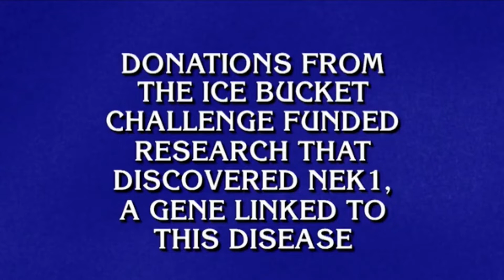ALS - New Hope from Ice Buckets | John Landers | TEDxNatick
The Ice Bucket Challenge was an unprecedented viral event that enabled John and other scientists to vastly accelerate the pace of research in the causes and potential treatments for Amyotrophic Lateral Sclerosis (ALS). With respect and humor, John shares his first-hand experience with the Ice Bucket Challenge phenomenon. John is a Professor of Neurology at UMass Medical School who has focused on using innovative technologies to identify genes contributing to ALS. He is a key member of an international consortium that is sequencing the genomes of over 20,000 patients to find novel genes contributing to ALS. John has received several million dollars from the ALS Association that was raised through the 2014 ALS Ice Bucket Challenge. John is a Professor of Neurology at UMASS Medical School who has focused on using innovative technologies to identify genes contributing to Amyotrophic Lateral Sclerosis (ALS). He is a key member of an international consortium that is sequencing the genomes of over 20,000 people to find novel genes contributing to ALS. John has received several million dollars from the ALS Association that was raised through the 2014 ALS Ice Bucket Challenge. This talk was given at a TEDx event using the TED conference format but independently organized by a local community.